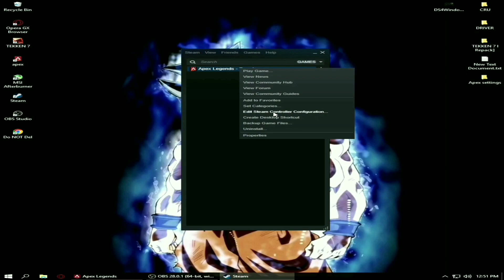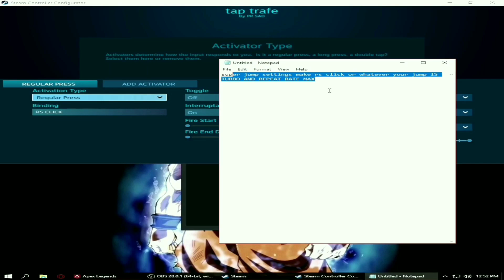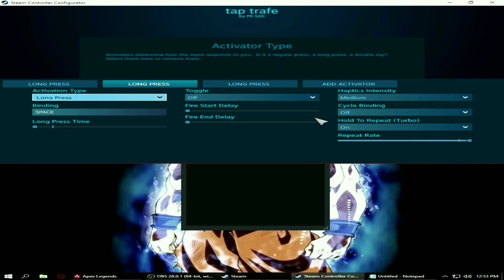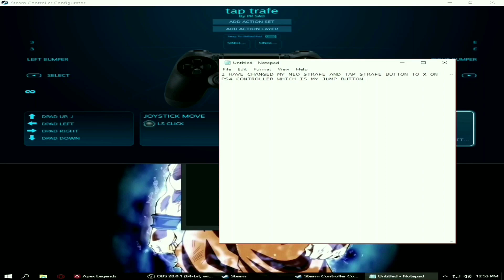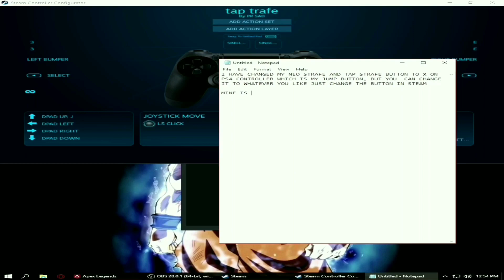Secret Extesyy Tap Strafe Config Settings Controller Movement cfg